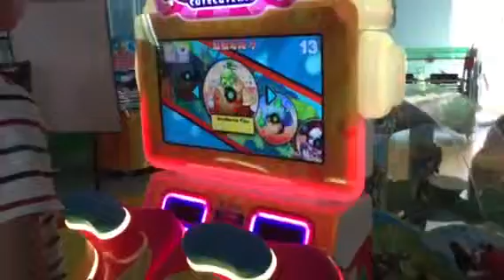ha ha drums от гк Гейм Сити